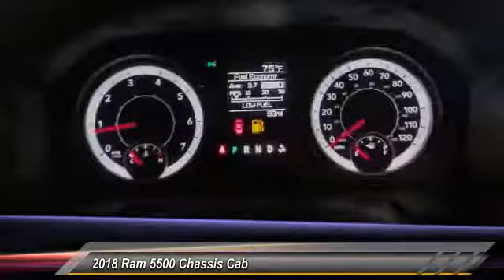2018 Ram 5500 Chassis Cab ORANGE COUNTY,VILLA PARK,GARDEN GROVE,ORANGE,FULLERTON J404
2018 Ram 5500 Chassis Cab TRADESMAN 4X2 CREW CAB 84 CA 197.4 WB

1221 S. Auto Center Dr.

MCPEEK'S CDJR OF ANAHEIM PROUDLY SERVING ORANGE COUNTY, VILLA PARK, GARDEN GROVE, ORANGE, FULLERTON, AND SURROUNDING SOUTHERN CALIFORNIA LOCATIONS. THIS BRIGHT WHITE CLEARCOAT 2018 Ram 5500 CHASSIS CAB IS EQUIPPED WITH A 6.4 L, AUTOMATIC TRANSMISSION, AND RECEIVES AN ESTIMATED . OR VISIT US AT 1221 S. AUTO CENTER DR. ANAHEIM, CA 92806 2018 Ram 5500 CHASSIS CAB TRADESMAN 4X2 CREW CAB 84 CA 197.4 WB Bright White Clearcoat 2018 Ram 5500HD Tradesman RWD Aisin 6-Speed Automatic 6.4L 8-Cylinder Stock #: J404 | VIN: 3C7WRMFJ7JG128761 | 2018 Ram 5500 Chassis Cab Tradesman 4x2 Crew Cab 84 CA 197.4 WB McPeek's CDJR of Anaheim